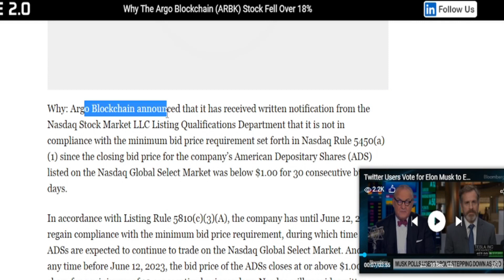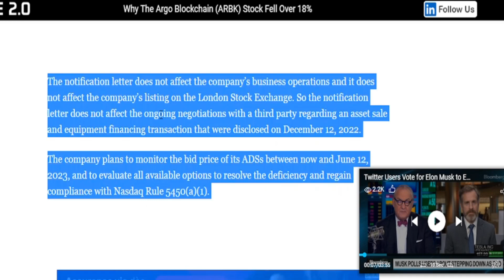Argo Blockchain crypto stock pumps on UK stock exchange after NASDAQ delisting news ₿ ₿